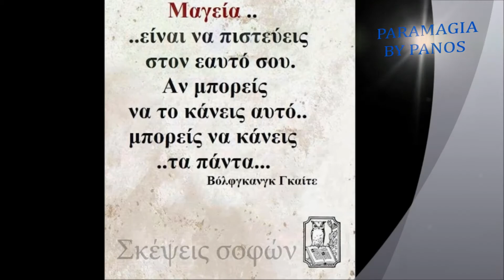NIRVANA EASY SKY100 PARAMOTOR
SPRING DAY